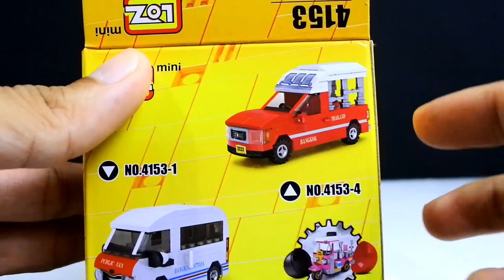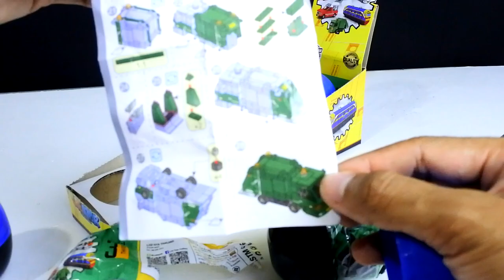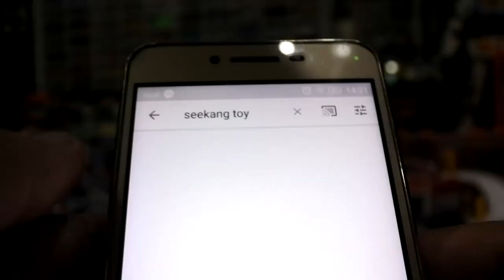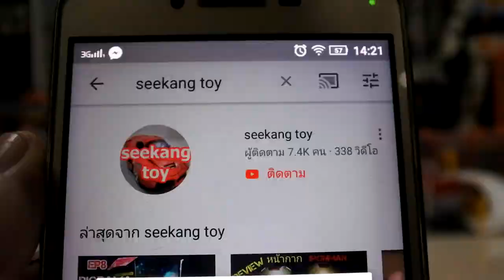แกะยกแพค LOZ MINI BLOCK CREATOR บริคหรรษาเที่ยวทั่วไทย 3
แกะ LOZ MINI BLOCK CREATOR บริคหรรษาเที่ยวทั่วไทย 3
"LOZ MINI BLOCK CREATOR บริคหรรษาเที่ยวทั่วไทย 3" หรือ V3 นั่นเอง!

ตัวต่อมินิบล๊อค ที่ขนาดชิ้นส่วนเล็กน่ารัก แต่ไม่จิ๋วเกินไปแถมยังต่อง่าย เหมาะกับทุกเพศทุกวัย เด็กเล่นได้ ผู้ใหญ่เล่นดี เพราะจะต่อเล่นก็สนุก ตั้งโชว์ก็สวยและน่ารักมาก ผลิตจากพลาสติกคุณภาพเทียบชั้นของยุโรป มาในรูปแบบไข่เซอไพรส์ให้ลุ้นกันสนุกๆ บริคหรรษาเที่ยวทั่วไทย 3 ประกอบไปด้วยรถต่างๆของไทยได้แก่

สะสม LOZ MINI BLOCK CREATOR บริคหรรษาเที่ยวทั่วไทย V1 และ V2 ให้ครบ แล้วเก็บตังค์รอ บริคหรรษาเที่ยวทั่วไทย V3 ได้แล้ววันนี้ โดยเวอชั่นนี้เป็นแบบใหม่ทั้งหมด 6 แบบประกอบไปด้วย

1. รถสองแถวแดง
2. รถเก็บขยะ
3. รถตู้สาธารณะ
4. รถตุ๊กตุ๊กสามล้อชมพู
5. มอเตอร์ไซค์ช๊อปเปอร์
6. รถไฟไทย